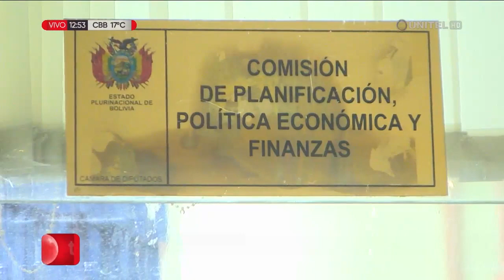Ortiz presentó informe sobre los recursos usados en la pandemia